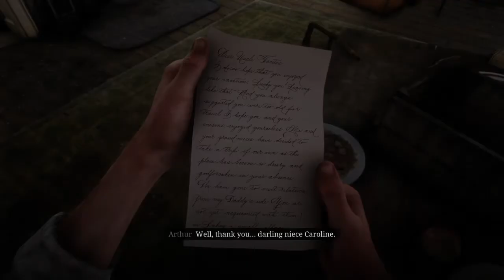Red Dead Redemption 2 :A Kind And Benevolent Despot & Hell Hath No Fury & Paradise Mercifully Depart